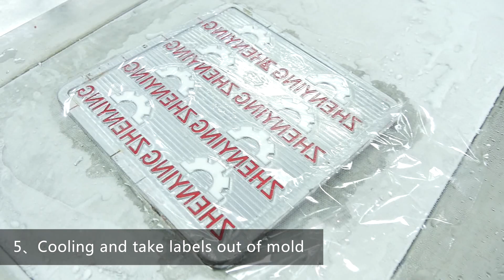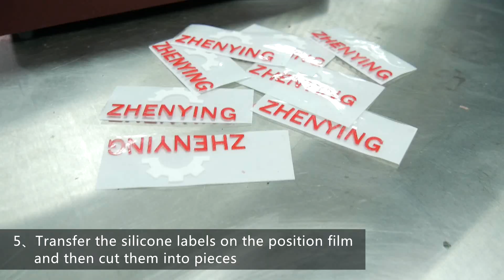silicone label machines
Dongguan ZhenYing Machinery Co.,Ltd
Lucia Lee